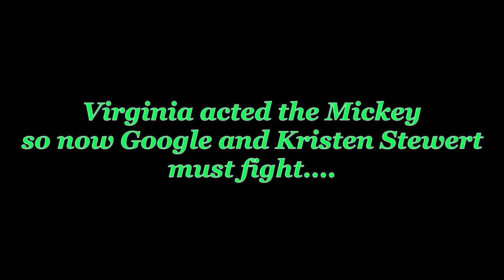I'm a master thief! Indie dev semi-blind longplay of Fallout 1! (Part 9)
Watch a self-important RPG Maker jabroni stumble through a real RPG as he tries to figure out where to go, what to do, and how to do it.

Timestamps:
00:00 - Lots of inventory management
14:30 - Some kind of Thieves Guild
35:30 - Meeting Keith David
40:36 - Oops, time for murder
49:04 - The hardest boss: a lockbox
57:10 - Keith says "Not enough murder"
01:02:54 - Turning stuff in